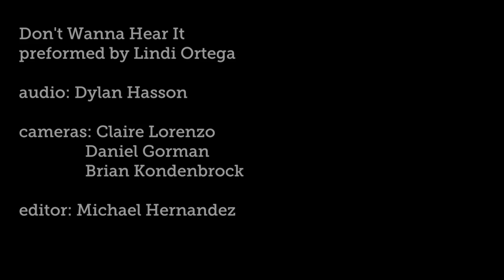Lindi Ortega - "Don't Wanna Hear It" (Live at WFUV)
Lindi Ortega performs "Don't Wanna Hear It" live in Studio A. Recorded January 31, 2013.

Engineer: Dylan Hasson
Cameras: Claire Lorenzo, Daniel Gorman, Brian Kordenbrock
Editor: Michael Hernandez